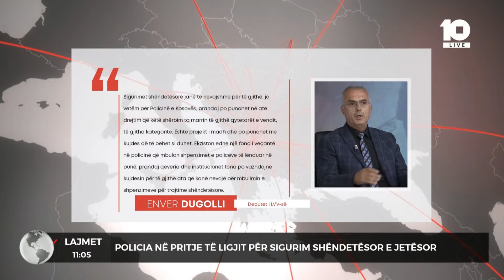Policia në pritje të Ligjit për sigurim shëndetësor e jetësor